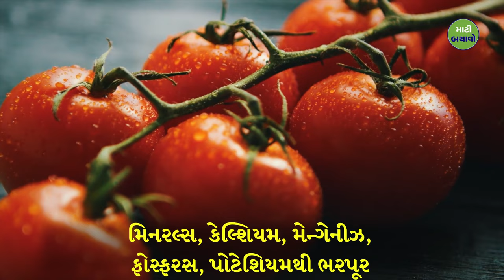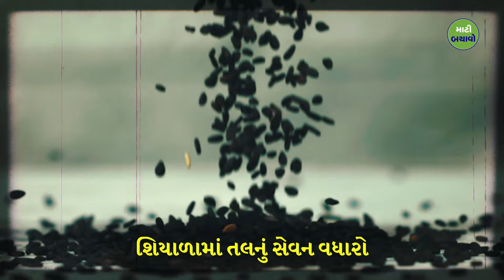તંદુરસ્ત જીવન માટે ખોરાક કેવો હોવો જોઈએ | Sadhguru Gujarati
ખોરાક એ ઇંધણ છે જેના પર આપણું શરીર ચાલે છે. આ વિડિયોમાં, સદ્‍ગુરુ તેમના બ્રેકફાસ્ટ વિશે અને દરેક વસ્તુમાંથી મળતા અનેક સ્વાસ્થ્ય સંબંધી લાભો વિશે વાત કરે છે.